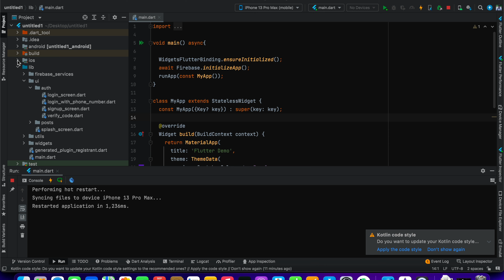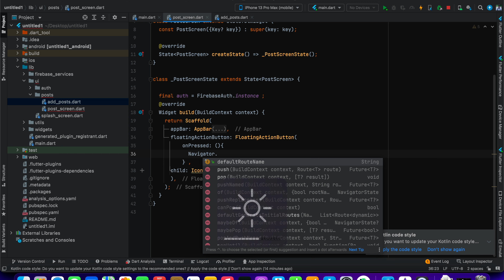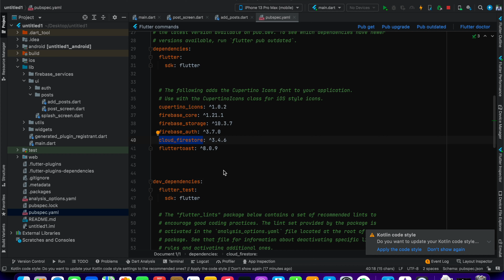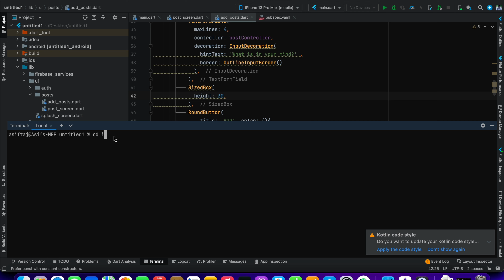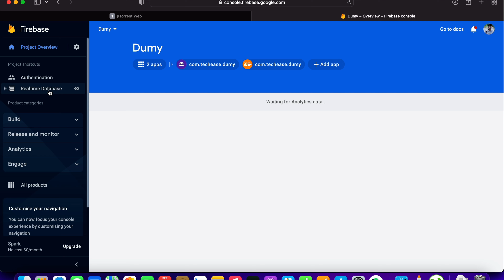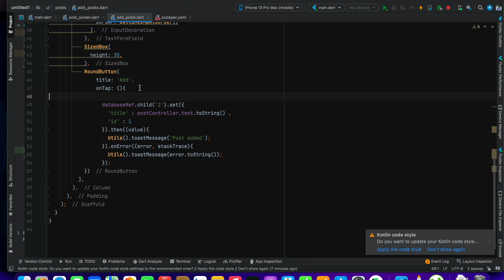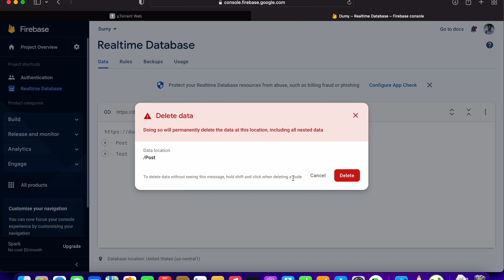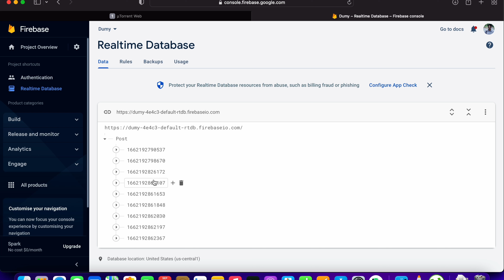Part- 11 Flutter Firebase Realtime Database CRUD Operation Firebase Tutorials in Hindi/Urdu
In this video i will teach you what is firebase database, how we can setup firebase database. I will also teach you how we can insert data into firebase realtime database.

flutter, connect firebase, firebase real time database,  firebase tutorials, firebase authentication